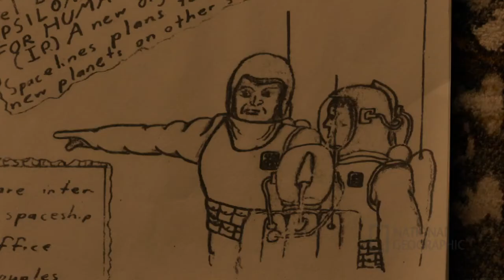Сначала нужно навести порядок на Земле и лишь только потом в космос!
Даже в сериале про космос говорится о том, что нам нельзя покорять космос, пока мы не сумеем нормально ладить между собой на этой планете без войн, нищеты, конфликтов, неравенства и разделения людей на нации и страны!

Видеофрагмент взят из сериала «Космос: Возможные миры» (2020) с Нилом Деграссом Тайсоном